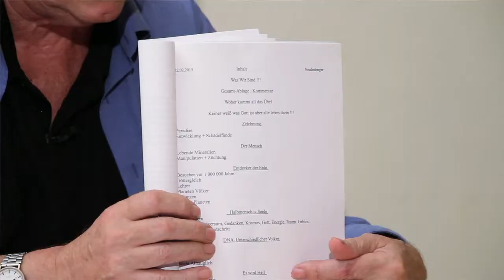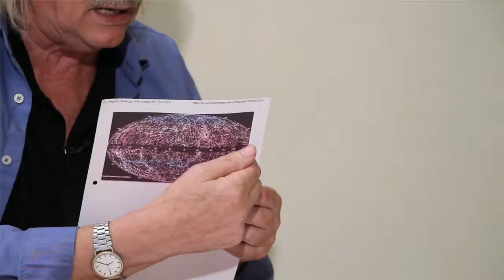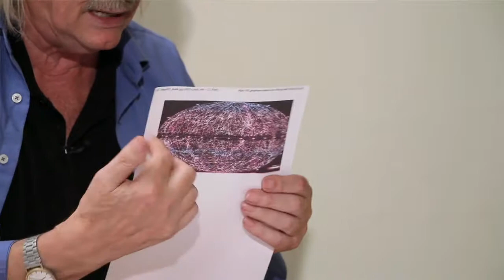Teil 2: ZÜCHTUNG ZUR WELTRAUMTAUGLICHKEIT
Eine technisch-kosmologisch-philosophische Vortragsreihe in neun Teilen von Hans-Peter Neudenberger.

Die Veranstaltungen wurden zwischen August und November 2017 in der Buchoase in Kassel aufgezeichnet.